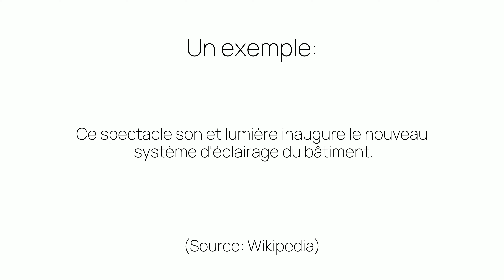Comment prononcer «inaugure» en français